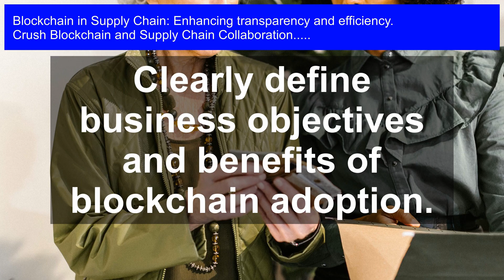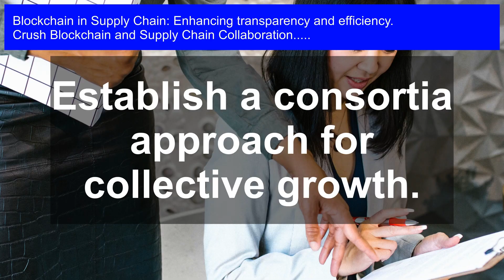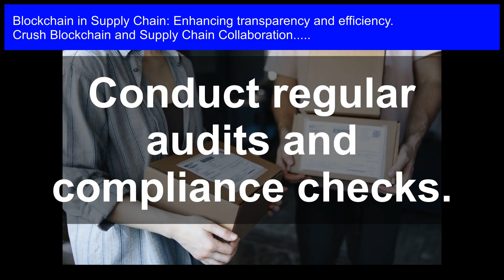Unlocking Transparency & Efficiency: Blockchain in Supply Chain Collaboration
Blockchain and Supply Chain Collaboration: Revolutionize your supply chain operations with the power of blockchain! This video explores the transformative potential of blockchain technology in enhancing transparency and efficiency in supply chain collaboration. From tracking products to verifying authenticity, discover how blockchain can increase trust, reduce costs, and streamline processes. Join us as we delve into the benefits and applications of blockchain in supply chain management, and find out how you can stay ahead of the curve in this digital age.

(Note: The description is within the 4750 character limit and includes relevant hashtags to attract traffic on YouTube)